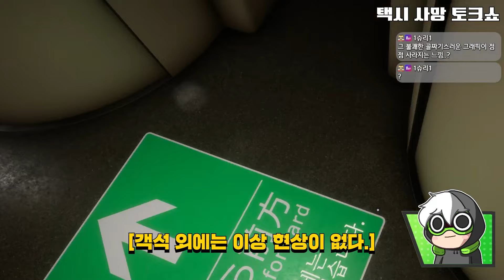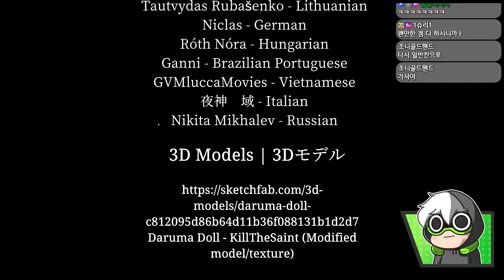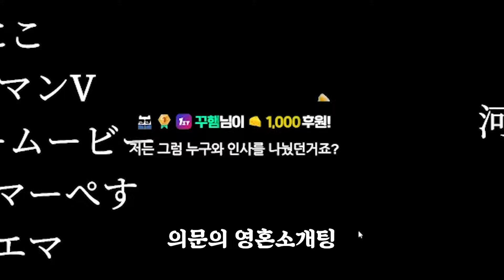8번출구 같은 공포게임...[신칸센0호]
치지직 생방송 : 금,토,일 PM 7:00 에 방송합니다~

자세한 방송 일정이나 규칙은 카페 -방송일정에서 확인해주세요~

편집 : 앙다문
그림 : 코모리